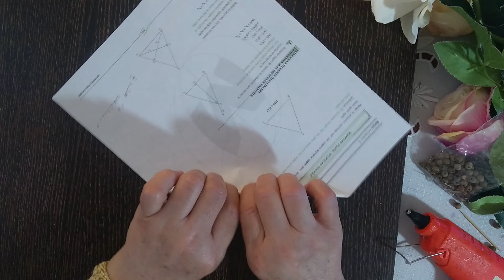بئر ماء من مادة الكرتون وحبال وحجارة وخرزتم تدويرها واستخدام لاصق سليكون DIY Water well I home decor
في هذا الفيديو، يتم توضيح كيفية إعادة تدوير بعض مستلزمات المنزل من البلاستيك والكرتون والحبال والحجارة والخرز واستخدام لاصق سليكون لصنع بئر ماء.
 In this video, we show you how to recycle some household items from plastic, cardboard, rope, stones, and beads and use silicone adhesive to make a water well.